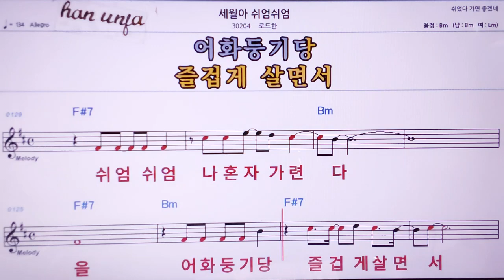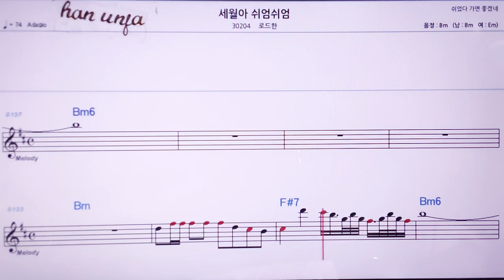💖세월아 쉬엄 쉬엄/로드한 👍MR,노래방, 악보, 코드,Karaoke With Sheet Music